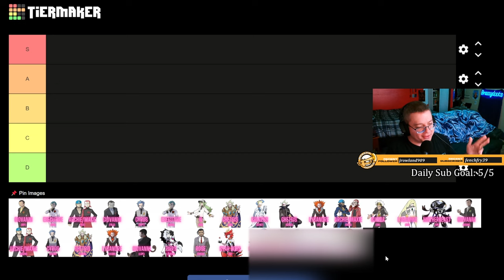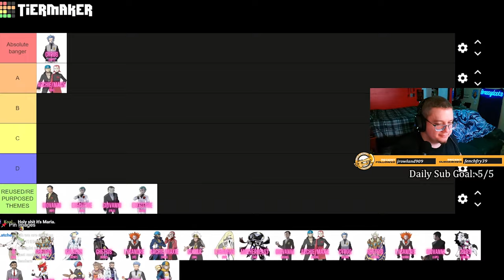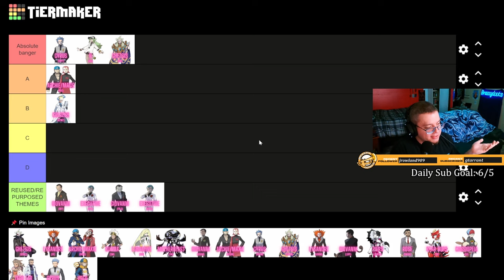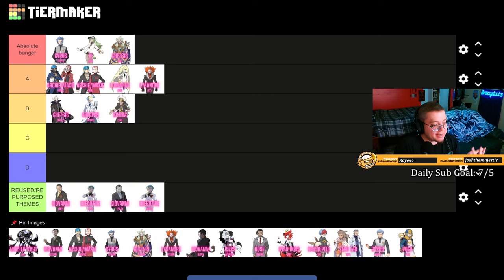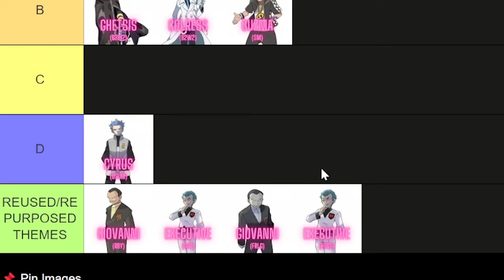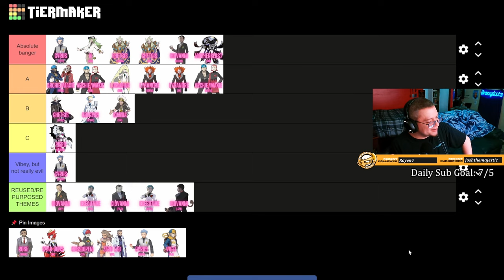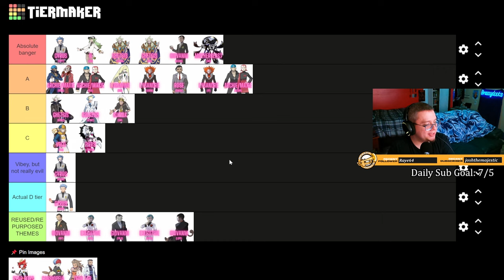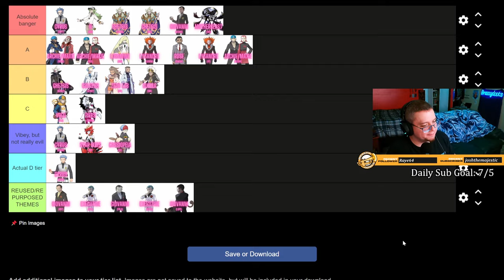Ranking *EVERY* EVIL TEAM LEADER Battle Theme (Tier List)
*EXCLUDES POKEMON MASTERS/SPIN OFF GAMES*

It's finally here! The highly requested Pokémon Evil Team Leaders themes tier list is done and ready for you all to enjoy. These are some of my favorite themes of all time and there were even a few I hadn't heard before that absolutely blew me away. I hope you all enjoy this one, and thank you for your patience waiting for it to finally come out!